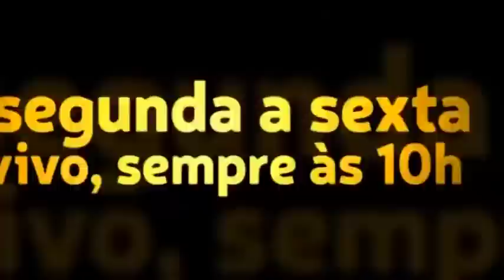Caio responde sobre o projeto missão integral.